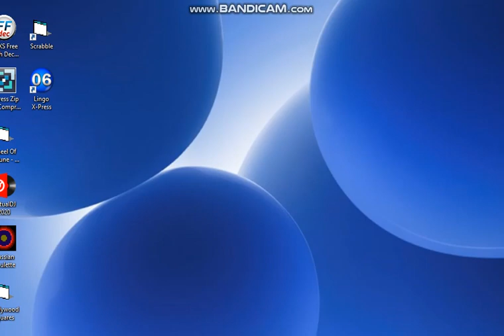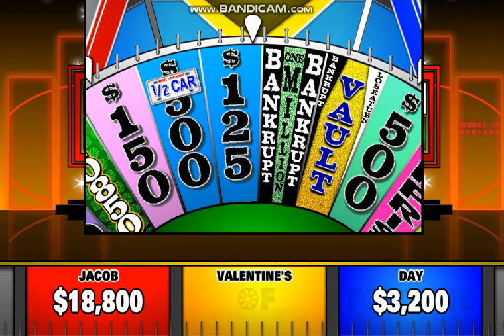BigJon's Wheel of Fortune PC Game #66 (Valentine's Day Special, Part 1)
Welcome to game #66 of BigJon's Wheel of Fortune, in which since this is the Valentine's Day edition, I will be playing against Valentine's and Day, despite already being past Valentine's Day. How will I do here? Will I try to win big some more? Or will Valentine's or Day try to stop me?